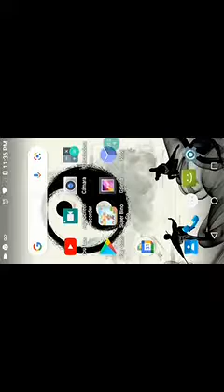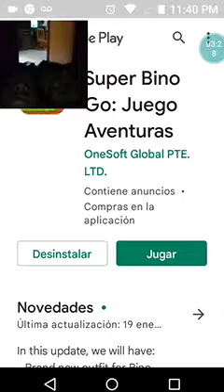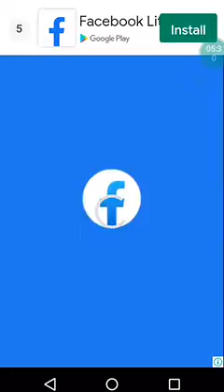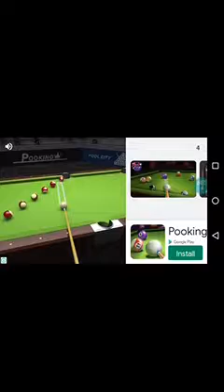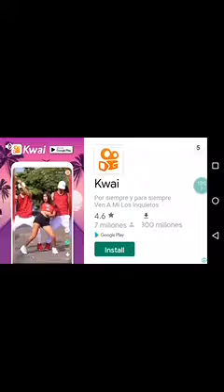avansando 3 niveles de mario bros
pasando niveles